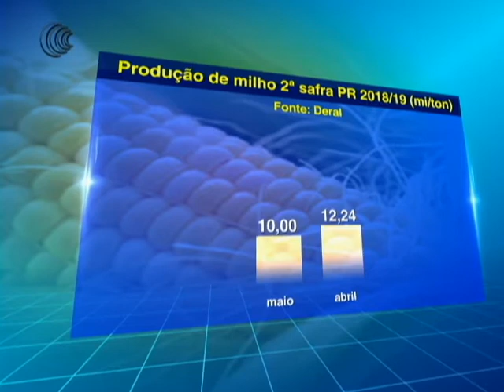PRODUÇÃO MILHO 2ª SAFRA PR - 24/05/2018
A segunda safra de milho 2017/18 do Paraná deve alcançar 10
milhões de toneladas, projetou nesta quinta-feira o Departamento de Economia Rural (Deral), que reduziu sua estimativa ante os 12,24 milhões de toneladas considerados no mês passado.

Acompanhe a previsão do tempo com a Juliana Resende,  que falou como deve ficar o clima  nas áreas produtoras de milho do estado do Paraná.